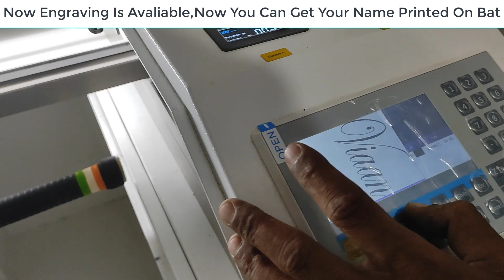ABHAYA Laser Engraving On Cricket Bat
Here is ABHAYA,
Now Engraving Has Started, Now You Can Get Your Name On Your Bat.
Special Discount Of 25% For A Limited Period Of Time.
ABHAYA Sports.
Address:- Kalyanpur,Lucknow